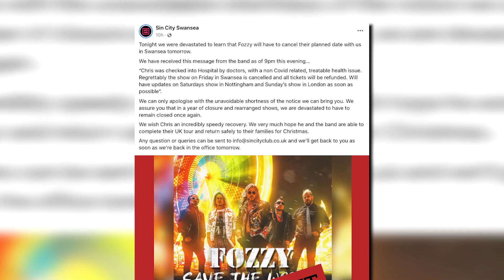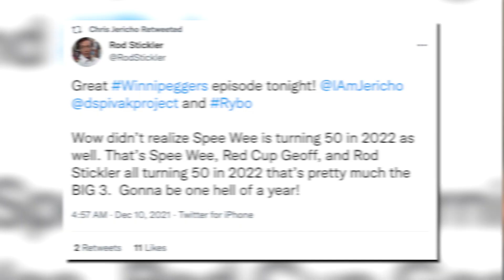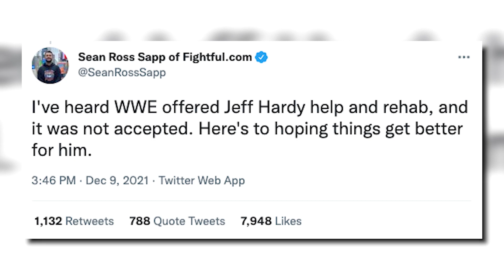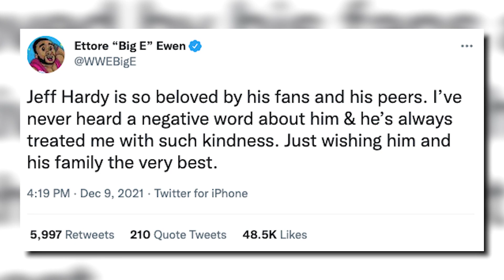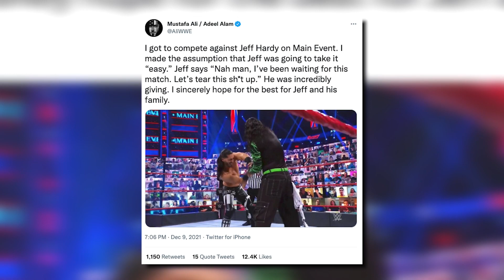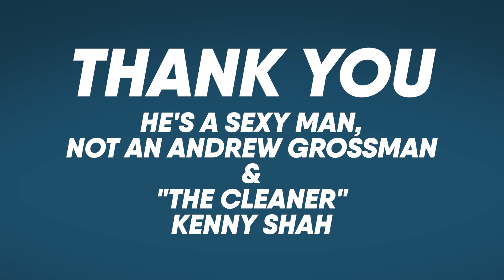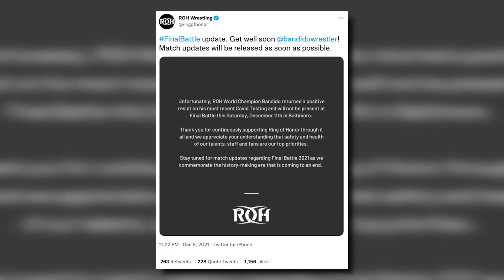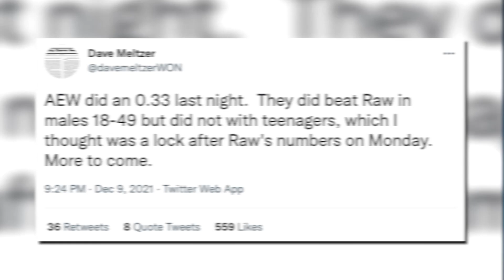Chris Jericho HOSPITALIZED?! Jeff Hardy Update, Johnny Gargano Farewell To WWE! | WrestleTalk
What are your favourite Jeff Hardy memories in WWE?
0:00 - Coming Up...
0:19 - CHRIS JERICHO HOSPITALIZED
2:05 - WRESTLERS SEND LOVE TO JEFF HARDY
4:31 - Johnny Gargano WWE Update
6:49 - Bandido Pulled From Ring of Honor: Final Battle
7:55 - AEW Dynamite Viewership

Sources used for research: